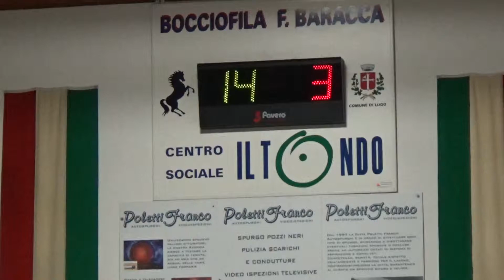15V 03R 00012